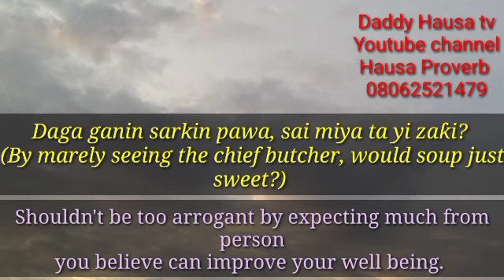Karin magana. Daga ganin sarkin Pawa sai miya ta yi zaƙi?